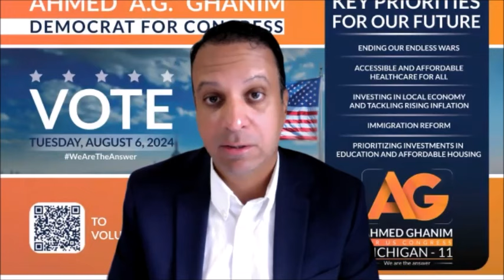2024 Candidate Interview Ahmed Ghanim for Congress District 11